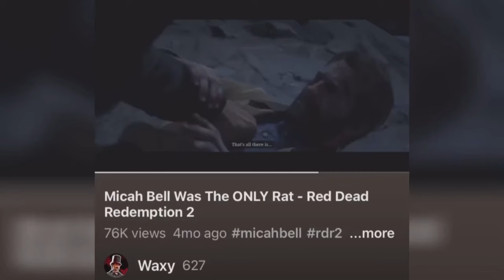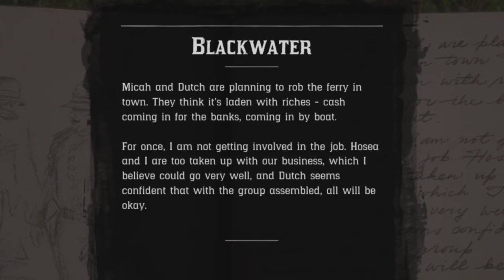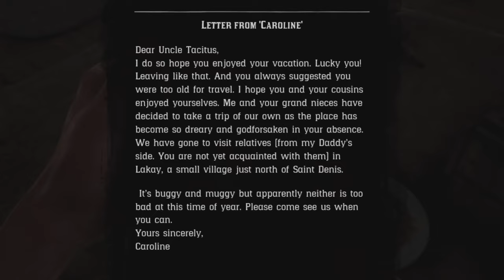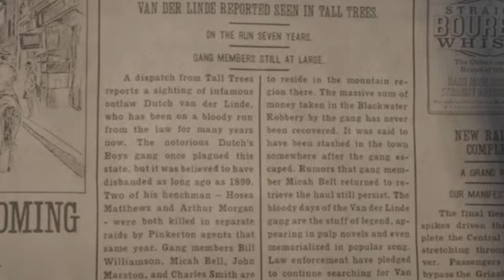Micah Bell Was THE ONLY RAT - Red Dead Theory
Another video about Micah Bell. I hope I explained my point well enough for you to understand

These people are cool check them out

The great YouTuber @Fizhy made a great video about a second rat in the gang, so for the people who wanted me to cover more about other rats, fizhy has you covered